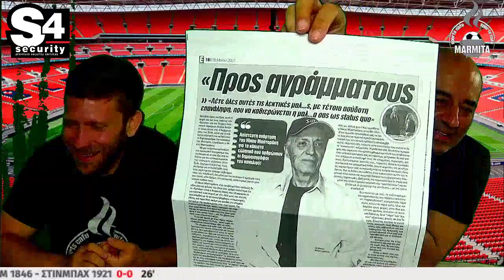Αντιδράσεις και απάντηση Ασλαμά στην επίθεση Τζόρνταν ! ! !